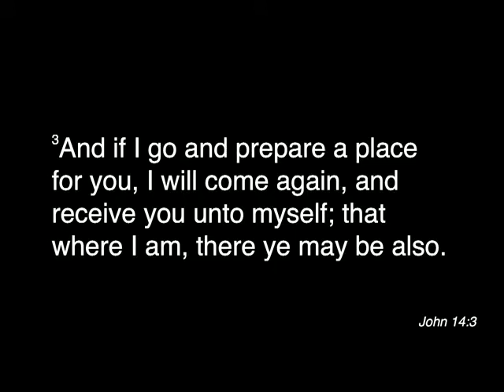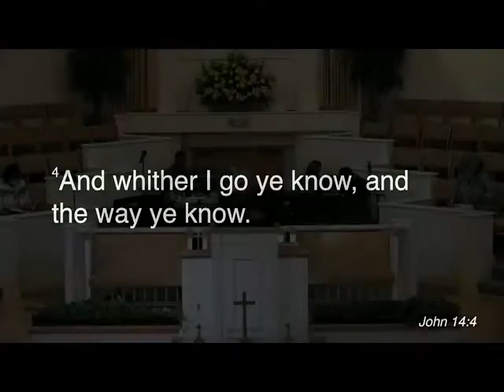All the Way - Pastor Kenneth C. Doe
Series:  THE SOVEREIGNTY OF GOD
Mini-Series - SUFFICIENCY IN GOD'S SOVEREIGNTY
"All the Way"
John 14:1-4

Bethesda Christian Fellowship
32-36 Dr. Martin Luther King, Jr. Drive
Saint Helena Island, SC  29920
bethesdachristianfellowship.net